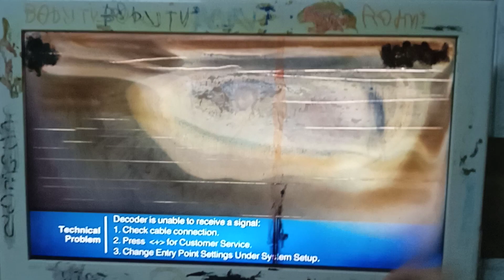Shaun The Sheep Still Life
Still Life Colorus 🎨🖌️🖍️🔴🟠🟡🟢🔵🟣🟤⚫⚪ Draw